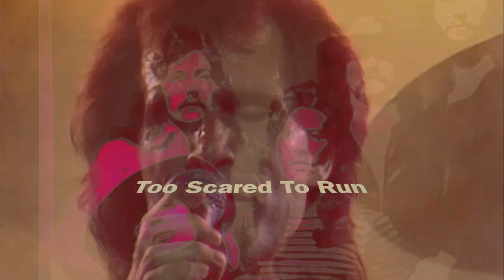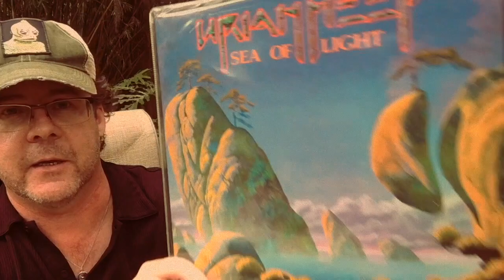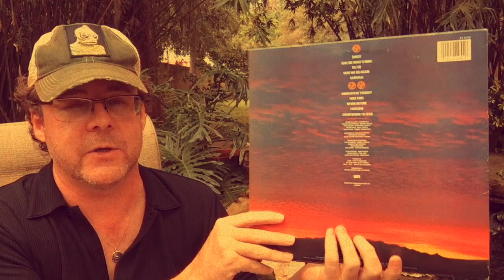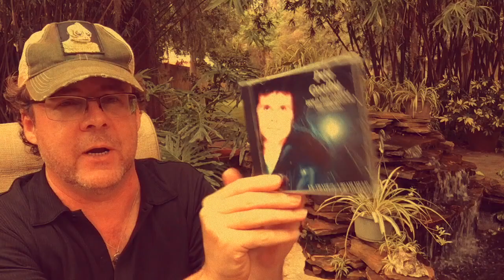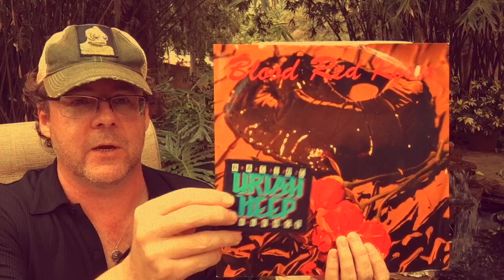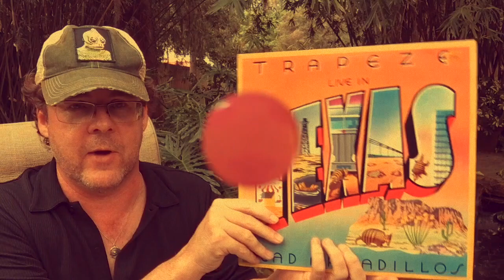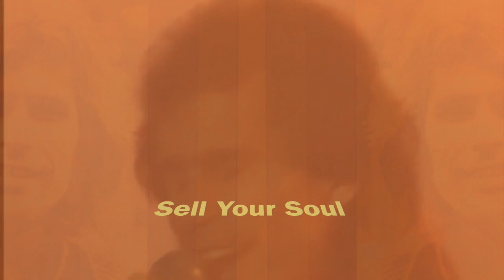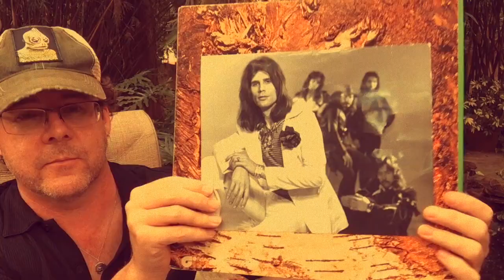URIAH HEEP | Peter Goalby Tribute & Vinyl Collection: Hold The Dream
Peter Goalby, singer, songwriter: career and vinyl collection; Demos, Side Projects, Uriah Heep, Trapeze, Rainbow, and Fable! 'Appy Days! Peter Goalby played mandolin! You gotta be crazy if you don't let 'em in!